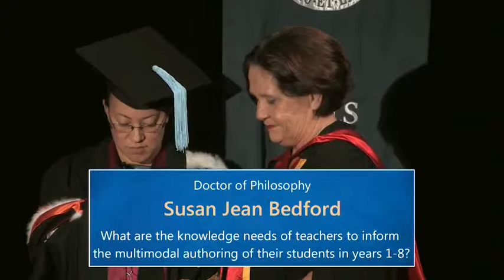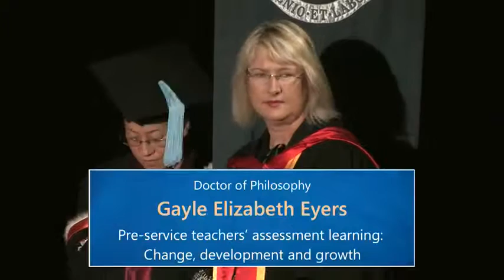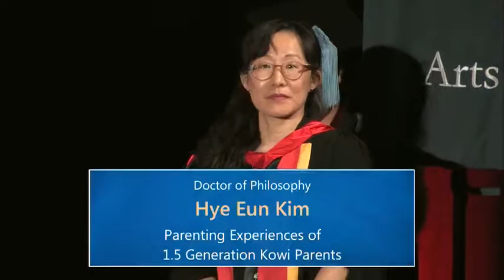2015 Autumn Graduation Ceremony 2: Faculty of Arts and Faculty of Education and Social Work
The University of Auckland 2015 Autumn Graduation Ceremony 2 on Monday 4 May 1.30pm. Presenting our graduates from the Faculty of Arts and Faculty of Education and Social Work.